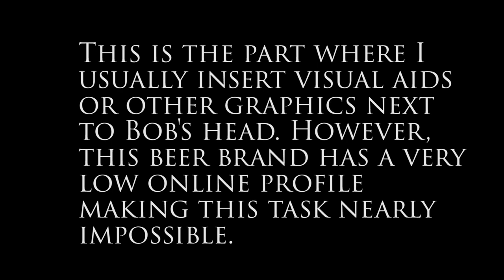Oktoberfest in April? Hammertime! With Bob - Ep. 14: Spaten Oktoberfest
In this episode Bob tries a Spaten Oktoberfest and my cat shows up for no reason.